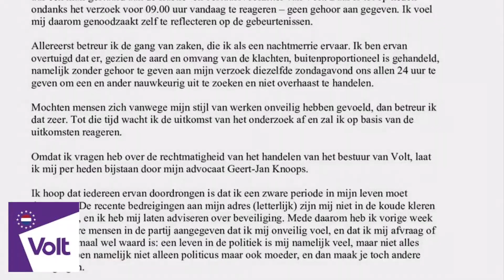Machtsmisbruik bij Volt en stuurt Nilüfer Gündoğan naar huis - “onveilige situatie”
Volt bewijst maar weer is dat vrouwe net zulke slechte leiders zij als mannen. Gisteren werd bekend gemaakt dat de nummer 2 van de Europese partij Volt naar huis heeft gestuurd wegens grensoverschrijdende gedrag.

De in Turkije geboren oud D66-er heeft een verleden met huishoudelijk geweld. Opgevoed in D66 in de gemeente Amsterdam.

Nilüfer Gündoğan staat al tijden onder hoogspanning, ze werd namelijk thuis bedreigt waardoor ze zich onveilig voelde. Na diverse klachten vanuit haar fractie om het zelfde punt, namelijk een onveilige werk situatie werd er een onderzoek ingesteld. Ondertussen is de geschorst.

Ik kan uw hulp goed gebruiken en heb grote plannen voor de TV studio. Binnenkort maak ik de plannen bekend. Wilt u mij meehelpen?

Liever per bank?
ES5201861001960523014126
BIC/SWIFT: BFIVESBB t.a.v. CSTV

Of met bitcoins?
bc1qfg36ahtrevvzq4q66d5d2ehpe2x88tpmtu4jmf